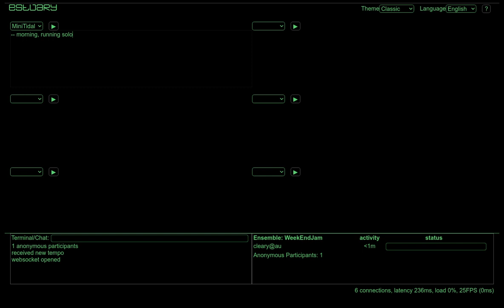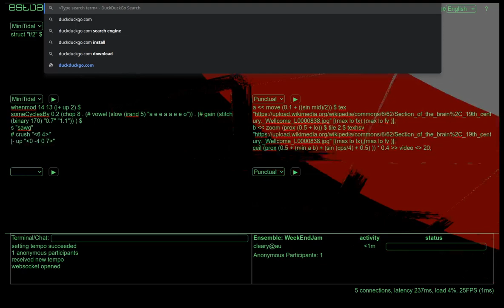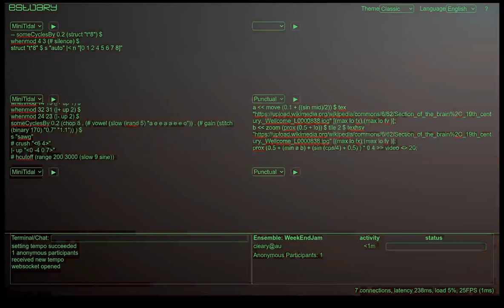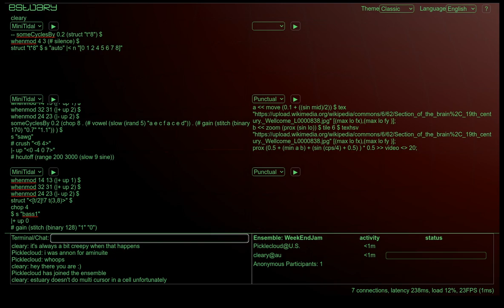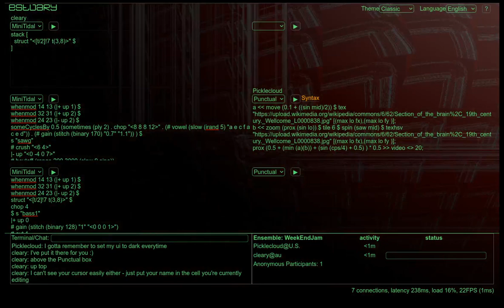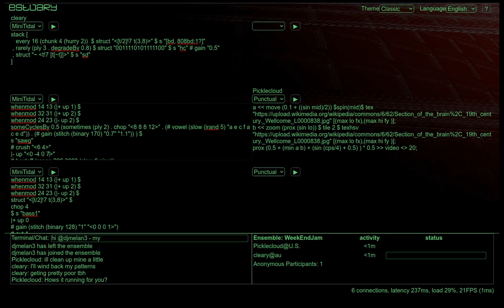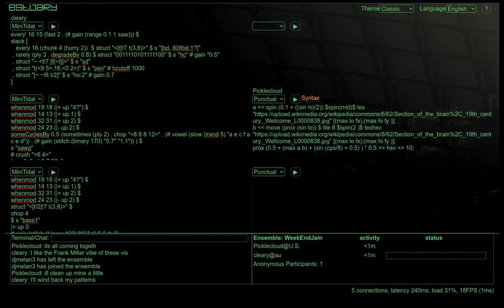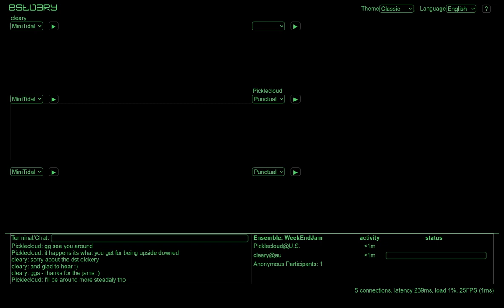Estuary WeekEndJam cleary x picklecould 20211003